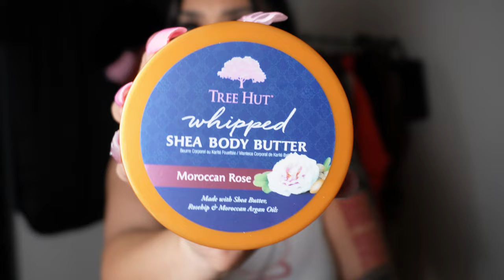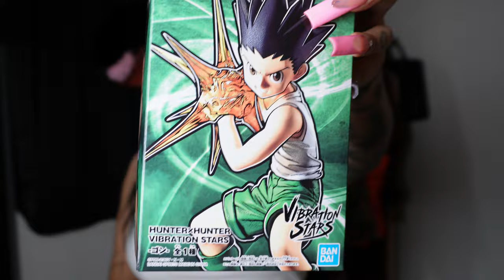Shopping haul | Flagstaff vlog + trying Buldak dumplings !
Bestieeeesss! This weekly vlog has a little of everything lol I went shopping for some essentials & goodies , went to flagstaff to take cute snow pics &&&&& I finally found the infamous buldak spicy dumplings & rice!!

TIKTOK- ZSLAAY AND IG - Z.SLAAY